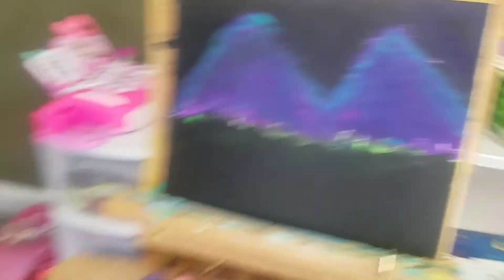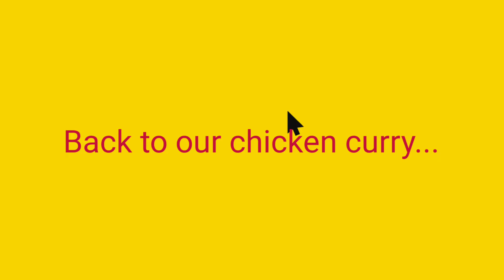Do this to your chicken curry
Cooking chicken curry for friends playdate.

Ingredients.
curry powder
turmeric
chicken seasoning powder
black pepper
garlic
onions
ginger
coconut milk + water
salt to test
potatoes (optional)